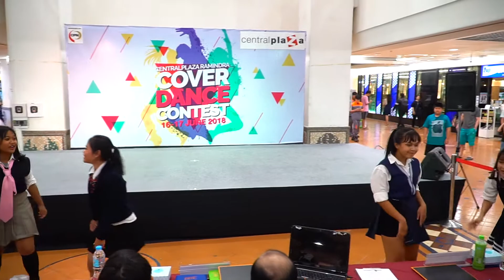180616 'Beautiful Nightmare' cover '마지막처럼'( 블랙핑크) @ CentralRamindra CoverDance(Audition)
Beautiful Nightmare cover As If It's Your Last (마지막처럼) - BLACKPINK ( 블랙핑크)
Centralplaza Ramindra Cover Dance Contest 2018(Audition Round)
Cam by Mimpool~🐝